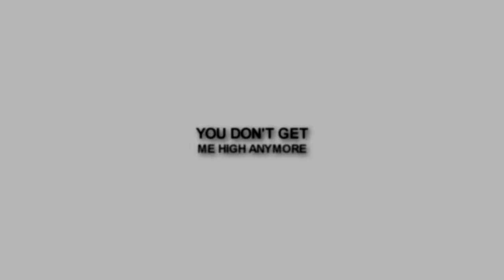till the end [sheriarty]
I don't even ship them what is this

Coloring: mine (you can tell by how ugly it is)